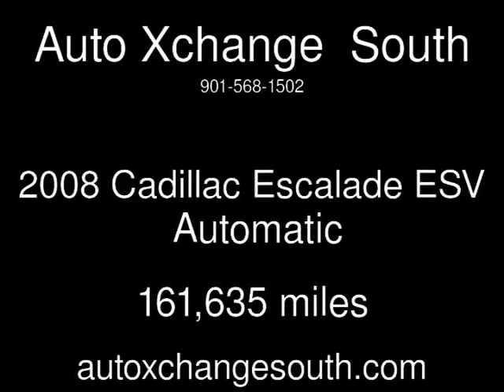2008 Cadillac Escalade ESV Used Cars - Memphis,TN - 2016-06-01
See more details about this used car This 2008 Cadillac Escalade ESV with 161,635 miles is for sale at Auto Xchange South.